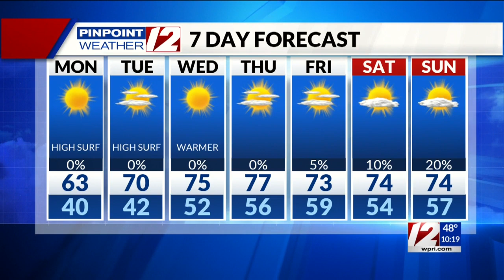Pinpoint Weather 12 Forecast